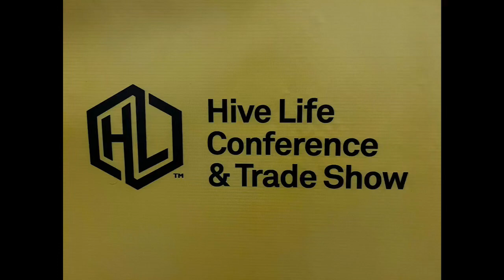HiveLife Conference 2022 - Day 2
Another fantastic day in the smoky mountains at the Hive Live beekeeping conference. Follow along as we give some very quick conference highlights and join us as we catch up with attendees to see why they chose to weather the storm and attend the 2022 conference.